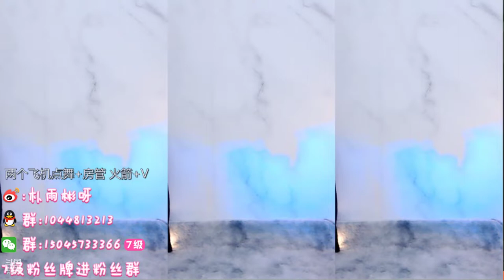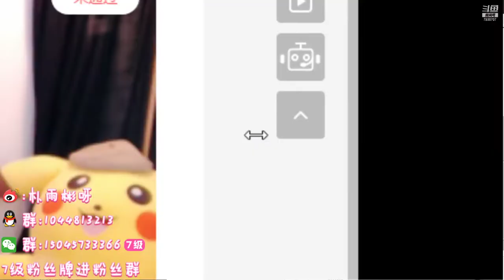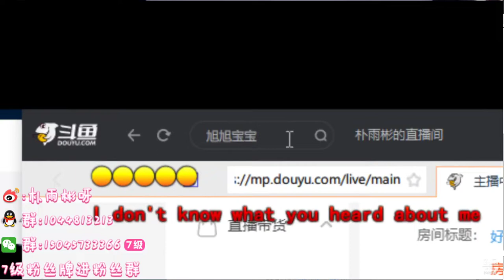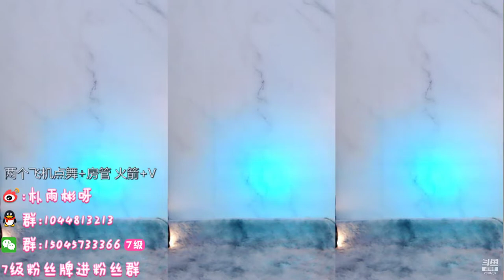斗鱼douyu 朴雨彬 20210115